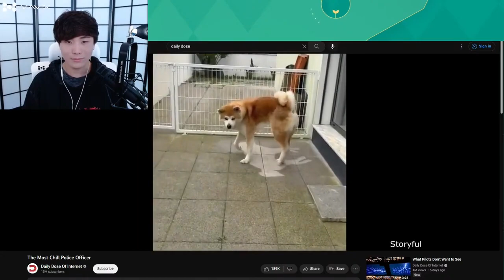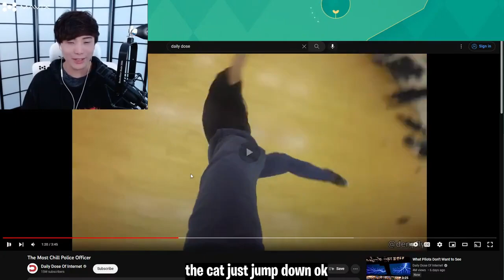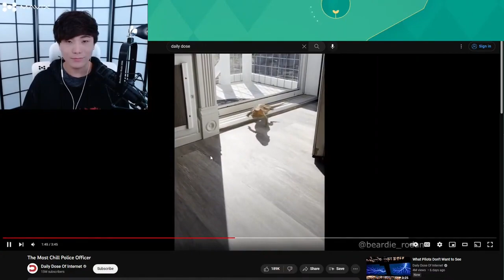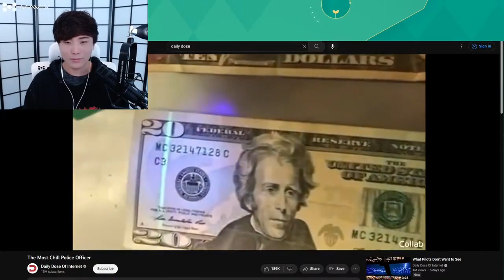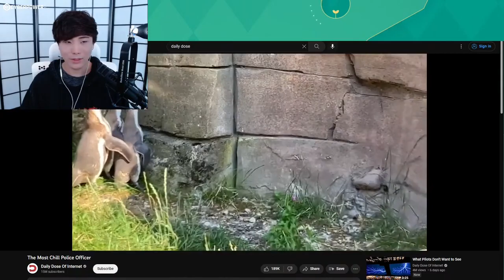Sykkuno Reacts to The Most Chill Police Officer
Follow Sykkuno!